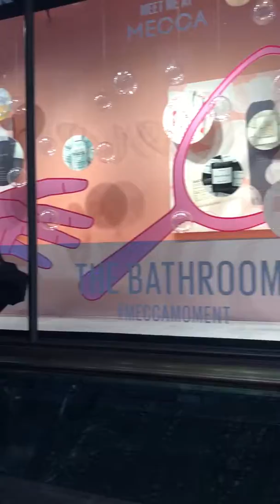Life is a journey of steps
Walking on the streets of Sydney